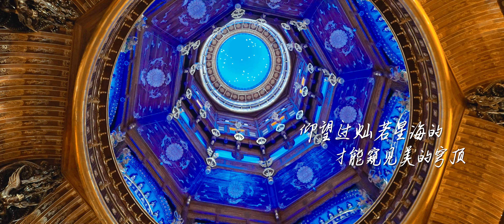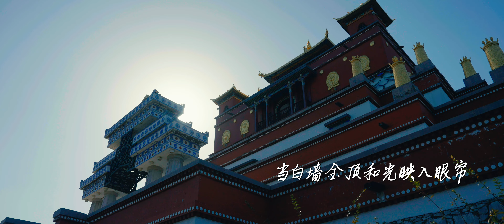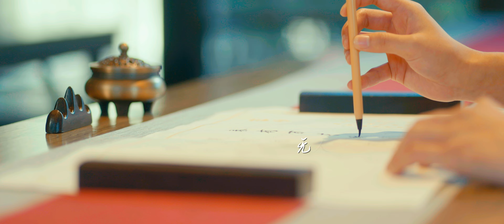【无锡马山】七里风光堤，它是太湖中的莫奈花园，绝美景观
马山景区位于无锡市滨湖区，太湖西北端。马山，旧称“马迹山”，是楔入太湖中的半岛，其形酷似驰骋于云涛中的神马。《舆地纪胜》载：在州东太湖中，岩壁间有马迹隐然，世传秦始皇游幸马所践。意为传说秦始皇东巡会稽，在此留下神马足迹，马山之名由此而来。Mashan Scenic Area is located in Binhu District, Wuxi City, at the northwest end of Taihu Lake. Mashan, formerly known as "Maji Mountain", is a peninsula wedged into Taihu Lake, and its shape resembles a divine horse galloping in the clouds. "Yu Di Ji Sheng" records: In the Taihu Lake in the east of the state, there are hidden horse tracks between the rock walls, and it is said that Qin Shihuang's horse was on a tour. It means that the legend says that Qin Shihuang left the footprints of the divine horse here during his eastern tour to Kuaiji, and the name Mashan came from this.